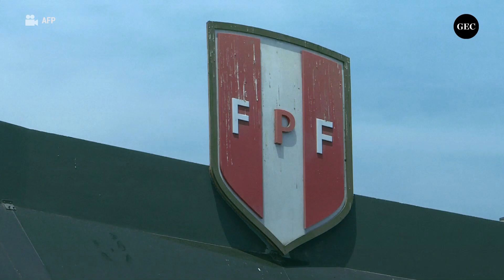El posible once blanquiazul con Jefferson Farfán y Hernán Barcos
El cuadro blanquiazul viene realizando grandes refuerzos. Los dos fichajes de peso para esta temporada se perfilan a ser titulares en el equipo de Carlos Bustos. Eso sí, contarán con jóvenes como alternativas. ¿Te parece que los íntimos tienen un gran equipo?